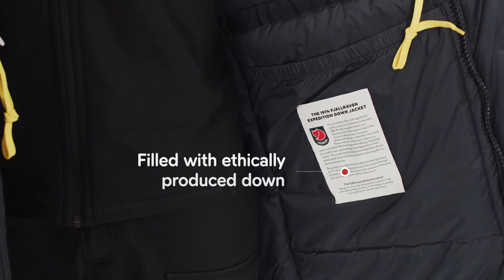[Mountex Romania] l Fjällräven Expedition Long Parka